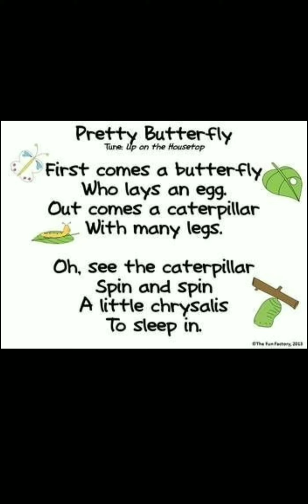An insect poem - Pretty butterfly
POEM ''Pretty butterfly'' describes how a butterfly egg turns into a beautiful butterfly with colorful wings.